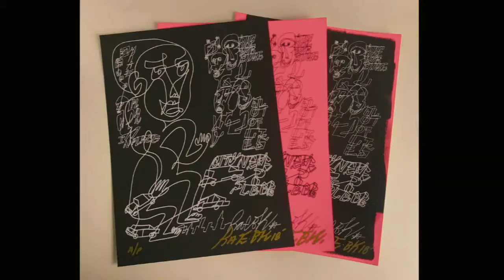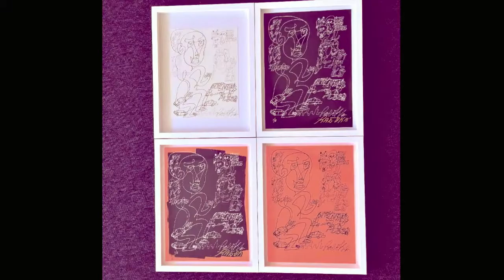Helix Gallery Selection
A collection of photos taken in Helix Gallery.  A contemporary art gallery based in Sheffield, England.  Showing works by artists including Guy Denning, Nick Smith, James Mylne, Dale Grimshaw and RAE.